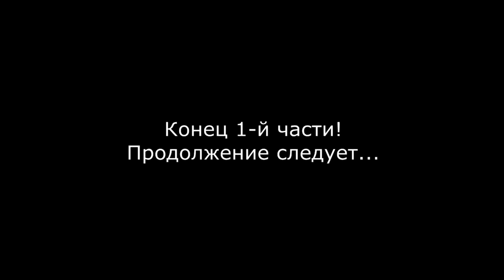Утиные Истории 2 (#1-Водопад) (RUS)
Игра представляет собой платформер, в котором игрок управляет Скруджем Макдаком. Скрудж перемещается по уровням, ликвидирует врагов с помощью прыжка на трости и собирает драгоценности, дающие дополнительные очки. Если Скрудж соприкасается с врагами, то у него отнимается одна единица энергии, и он на некоторое время становится неуязвимым. Если количество единиц энергии становится равным нулю, то отнимается одна жизнь. Если количество жизней становится равным нулю, то игра завершается и игрок переходит к заглавному экрану.
По мере прохождения игры Винт Разболтайло даёт Скруджу 3 модификации его трости, позволяющие проходить в ранее недоступные места, - возможность разбивать кирпичи прыжком, ударом и перетаскивать тяжёлые предметы.
В начале игры игрок выбирает один из пяти уровней. В конце каждого уровня игрок сражается с боссом, после сражения с которым, получает один из пяти артефактов.
На каждом уровне спрятан кусок карты. Если игрок сумеет найти пять фрагментов (и купит ещё один в игровом магазине), то Скрудж соберёт древнюю карту, после чего на игровой карте появится секретный уровень — подземелье замка в Шотландии, после прохождения которого игрок получает древний артефакт — рубин с изображением Фергуса, пра-пра-прадеда Скруджа, которая будет показана в конце игры. Если игрок не сможет найти все куски карты и получить этот артефакт, то Скрудж в конце игры скажет, что он не смог найти сокровище. Также есть и третья концовка: если закончить игру с $0, то рубин МакДаков достаётся Флинтхарду.